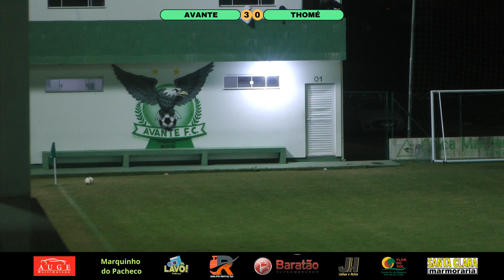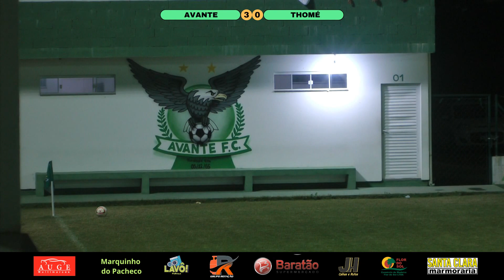Jogo - Avante 7 x 1 Thomé - Campeonato Palhocense Veterano Quarentão 2024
Avante 7 x 1 Thomé
Campeonato Palhocense Veterano Quarentão
Estádio Antônio Vicente Vieira - Pachecos - Palhoça-SC
Data: 11/6/2024